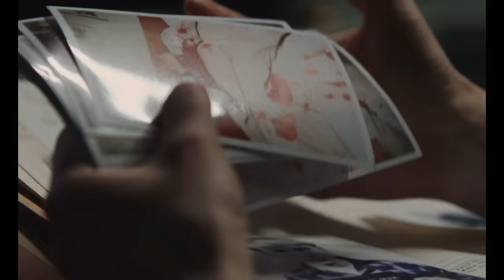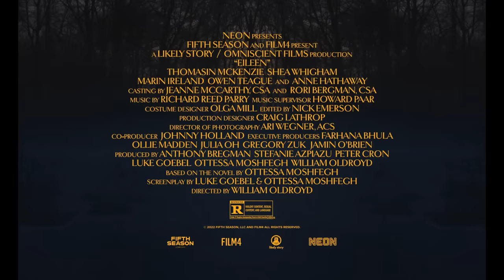EILEEN Trailer (2023) Anne Hathaway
EILEEN Trailer (2023) Anne Hathaway, Thomasin McKenzie